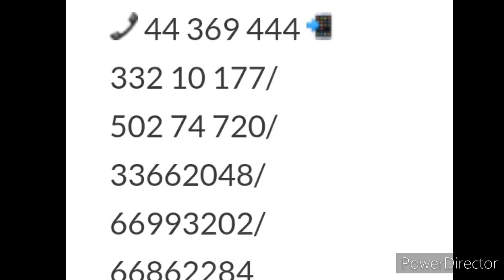இன்றைய செய்திக்குறிப்புக்கள்| Tamil Channel|யாழ்ப்பாணம் எங்கள் ஊர்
இலங்கை விமான நிலைய விசேட செய்திகள்
தனிமைப்படுத்தல் வெளிநாட்டிற்கு# பணிப்பெண்களை அனுப்புவதன் ஊடாக பல மில்லியன்# ரூபாய்களை# பெறும் முகவர்கள் Sri Lanka Airports are now open and we welcome you all back to explore new horizons, new adventures and make new memories in this magical island Sri Lanka.

இலங்கை தென்னிந்திய விமானசேவை
# ஐரோப்பியா இந்தியா விமானசேவை
இலங்கை இந்திய விமான சேவைகள் பலாலி விமானசேவை அபிவிருத்தி திட்டம்
துபாய் இலங்கை தூதரகத்தின் அறிவித்தல்
இலங்கை வேலைவாய்ப்பு பணியகத்தின் அறிவித்தல்
கத்தார் இலங்கை தூதரகத்தின் அறிவிப்பு
இலங்கைக்கு சிறப்பு விமானங்கள் விமான நிலைய பரபரப்பு தகவல்
விமான நிலைய சாதனை
Fly Dubai Airways Information
நாடு திரும்பிய பயணிகள் விபரங்கள் இன்றைய விமான நிலைய சேவைகள்
Srilanka Airways Today Details
Srilanka Airport Today information சவூதிஅரேபியா கொழும்பு நேரடி விமான சேவைகள் ஆரம்பம்
சவூதி நுழைய தடை
UAE இல் உள்ள, இலங்கைத் தூதரகம் விடுத்துள்ள அறிவிப்பு
Gulf Airways
Gulf Airline News
Gulf Air Direct Flight
Gulf Air Direct Flight In SrilanKa
# Srilanka Airways News
Srilanka Airport News
Colombo Airways News
# இலங்கை வெளிநாட்டு வேலை வாய்ப்பு பணியகம்
வெளிநாட்டு இலங்கை தொழிலாளர்கள்
# Srilanka International Airport News
இலங்கை சுற்றுலா பயணிகள்
Mattala Airport Tourist Details
மத்தள விமான நிலையம்
# மத்தள விமான நிலையத்திற்கு வருகை தந்த சுற்றுலா பயணிகள்
சுற்றுலா பயணிகள் 2020
# சுற்றுலா பயணிகள் புதிய கொவிட் நடைமுறைகள்
இலங்கை முற்போக்கு பெண்கள் ஒன்றியத்தின் கோரிக்கை
# வெளிநாட்டில் யாசகம் எடுக்கும் பணிப்பெண்கள்
# நாடு திரும்ப காத்திருப்போர் முக்கிய தகவல்
நாடு திரும்பிய இலங்கைத்தொழிலாளர்கள்
குவைத் இலங்கை தூதுவரின் செய்தி